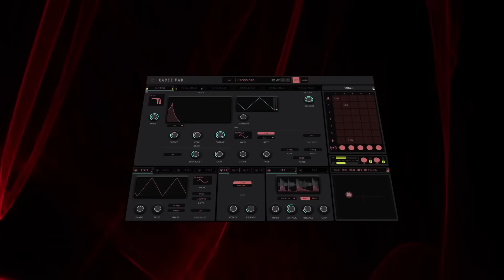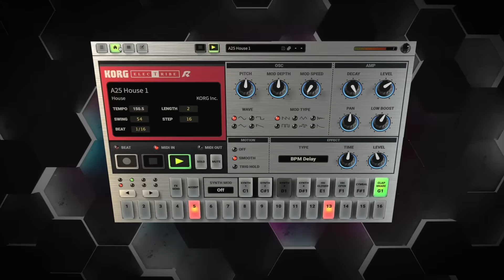Korg Collection 4 - Magic synth sounds, authentically re-created by KORG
The Korg Collection is a suite of software synthesizers that carefully recreates the authentic sound and behavior of some legendary Korg synthesizers for the present day and beyond. The software synthesizer suite covers a broad spectrum of synthesis from early analog masterpieces such as the MS-20 and Polysix to digital hits such as the M1 and TRITON workstations.

Korg Collection 4 adds three unique instruments loved by creators around the world are now also included: microKORG, ELECTRIBE-R, and KAOSS PAD.

UK

JAPAN